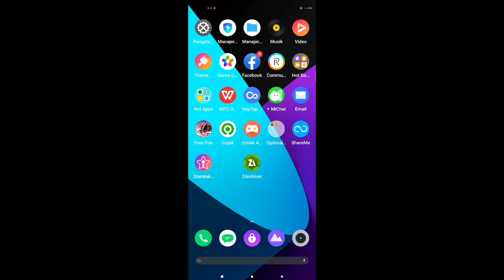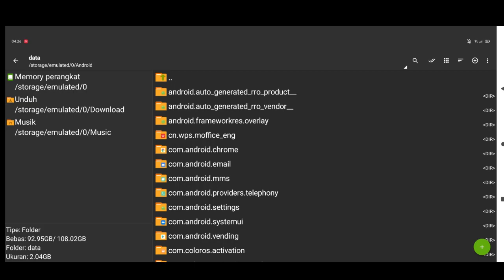Buruan Coba!! DATA CONFIG TAS SAYAP OLD ,Yang Sering Di Pakai PRO PLAYER || FREE FIRE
Tonton videonya agar faham🙏🙏🙏

📌PASSWOAD ADA DI DALAM VIDEO

✅LINK  DOWNLOD DATA CONFIG TAS OLD SAYAP DARI TAS PANDA (PROPLAYER)
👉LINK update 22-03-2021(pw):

📌 TUTORIAL MASANG ADA DI VIDEO .

©️copyright
Andre Gaming

data config vip ff
data config vvip senjata gosong data config vvip tas
data config vvip bundle youtuber data config vvip bundle terbaru data config vvip collection cara menghapus
data config vvip
data config vip dress download data config vvip
data config vvip bundle dan senjata config voip dan data ori data config vvip elite passu
data config vip emote
data config vvip ff terbaru mediafıre
data config vip ff terbaru
data config vvip ff terbaru mas aden
data config vvip free fire
data config vvip ff terbaru 2020 ff data config vip link MediaFire data config skin ff vvip
data config senjata ff vvip
data config skin senjata vvip ff data config skin ff vip fashion data config vvip gosong
data config vvip keren
data config vvip lengkap
data config vvip no pw
data config vvip no password data config vvip senjata no password
data config vvip old config vvip + data ori config vvip free fire + data ori
data config vip no password
data config vvip pro player
data config full paket vvip
data config full pack vvip
data config vvip terlengkap
data config vip terbaru
data config vip tas
data config vip terbaru 2020
data config vip tanpa password data config ultra vvip
data config vip set youtuber ff data config vip emote
data config vip free fire
data config vip bundle alok
data config vip bundle old
data config vip bundle lengkap data config vip bundle terbaru data config skin vip bundle old data config baju vip
data Config bundle keren vvip data config bundle vip download data config vip cara download data config vip data config vip ff senjata
data config vip free fire terbaru data config vip ff terbaru 2020 data config vip ff terbaru senjata ff
data config vip
data config skin ff vip config vvip free Fire
data config full vip ff
data config skin ff vip terbaru, data config vip senjata gosong data config vip katana,
data config vip keren,
data config vip no pw
data config vip senjata no password
data config vip old config vip + data ori data config of vip
data config vip ff terbaru no password
data config vip pack
data config vip pack free fire
data config vip fullpack
data config full paket vip data config vip set youtuber